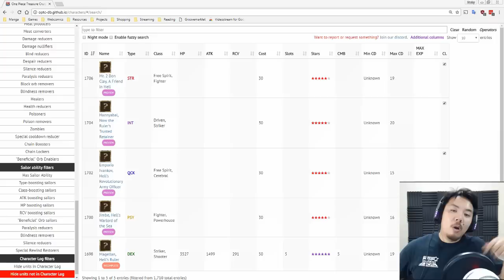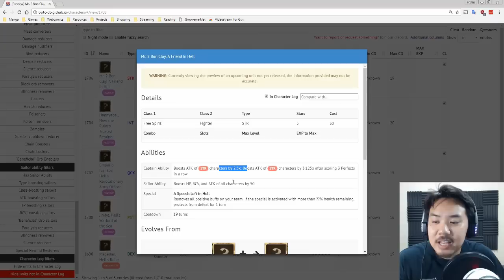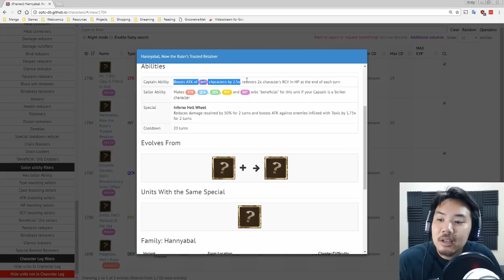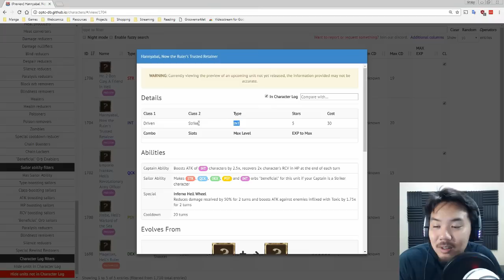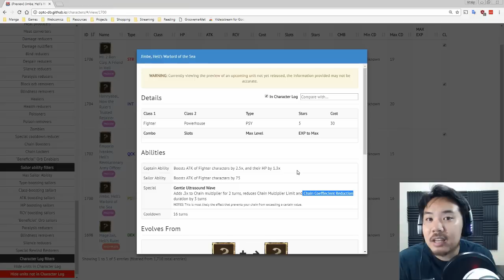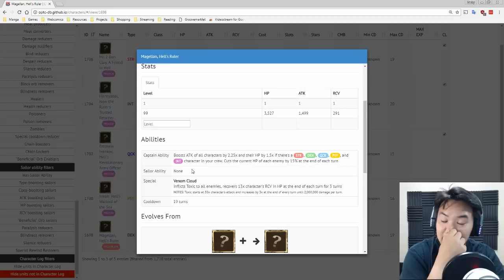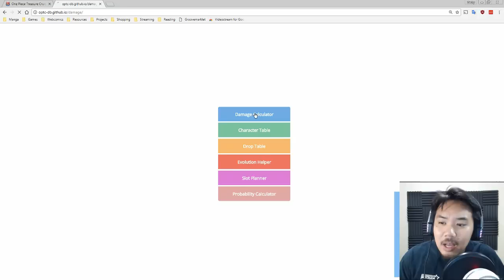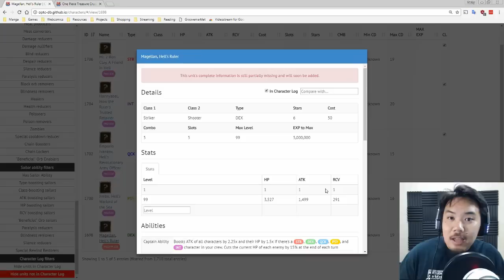Unit Ratings & Reviews - Magellan Sugofest! [One Piece Treasure Cruise]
The Magellan Sugofest batch is coming out in just a few days on the Japanese version of One Piece Treasure Cruise! The new Magellan batch of units is pretty great, but I'm still waiting for a Sugofest that gives me better chances of a legend. If you're doing Sugofest pulls yourself, I wish you the best of luck!

Song: Maverick Rising: 3-05 'Bullet Fists of Lightning Fury' (Spark Mandrill, Boss 1) by Ergosonic [MMX] ➤